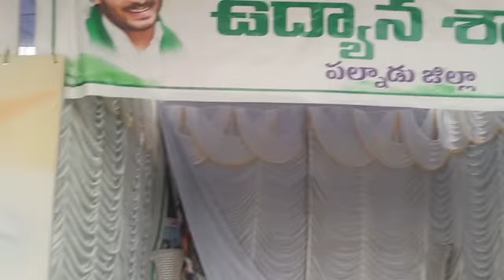🇮🇳independence day arrangements at muncipal stadium Narsaraopeta .🇮🇳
mahithas channel